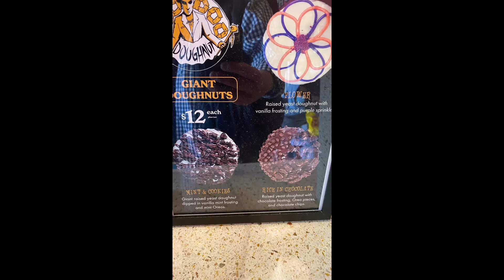Noho city walk may 2021